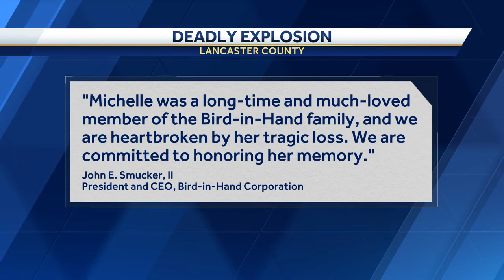Vigil to be held for explosion victim